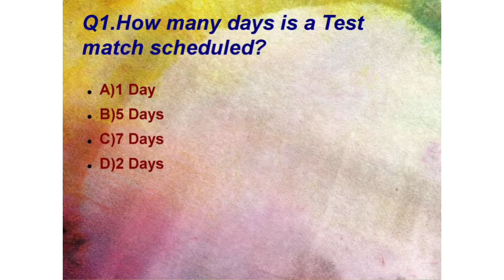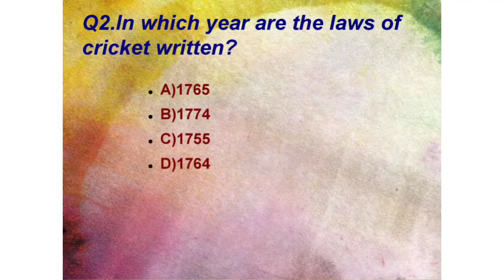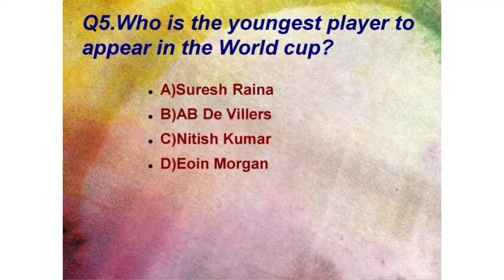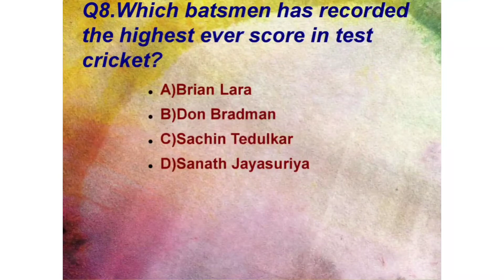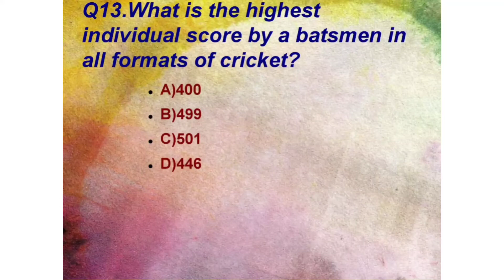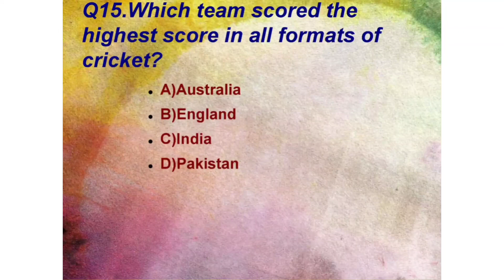Quiz on Cricket||Quizzes by AksHar Creations